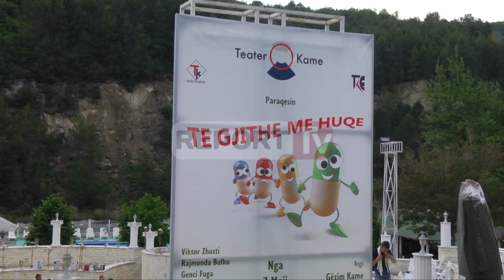Report TV - Kame: Trebicka luajti rolin e fundit duke e ditur që ishte me kancer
“Të gjithë me huqe”, komedia e fundit e aktorit Roland Trebicka që ka luajtur në Teatrin Kombëtar, është shfaqur dje në Teatrin Kame në Ibë me praninë e kryeministrit Edi Rama dhe personaliteve të njohura të kulturës.

Aktiviteti që u mbajt ishte më shumë se një shfaqje, një homazh për regjisorin Trebicka me rastin e 10-vjetorit të krijimit të Teatër Kame.

Pas prezantimit në oborret e teatrit Kame të kostumeve që veshi Trebicka në role, u dha dokumentari me dedikime të kolegeve dhe me batutat më të bukura të aktorit, që i riktheu të qeshurat publikut.

Më pas në skenë u ngjit premiera “Të gjithë me huqe” me regji të Gëzim Kames dhe me lojën e aktorëve Viktor Zhusti, Rajmonda Bulku, Genci Fuga, Eriona Kakeli, Elia Zaharia, Lulzim Zeqja, Arjola Basho.

Aktori i talentuar Genci Fuga e ka interpretuar më së miri rolin e taksistit, por kush nuk nuk do ta pranonte se mungesa e Trebickës në skenë ndihej. Nje mungesë e tillë na thotë se Roland Trebicka i kishte të gjitha çka do të dëshironte çdo aktor, ishte i papërsëritshëm.